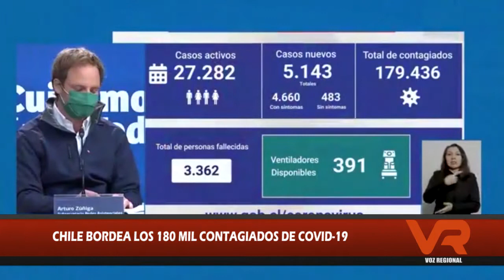SÍNTESIS 15 de JUNIO